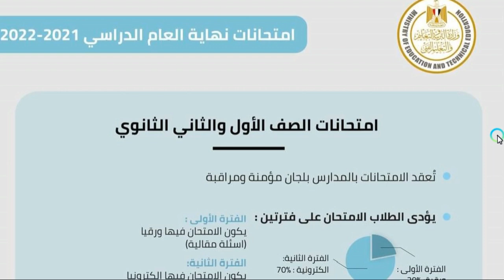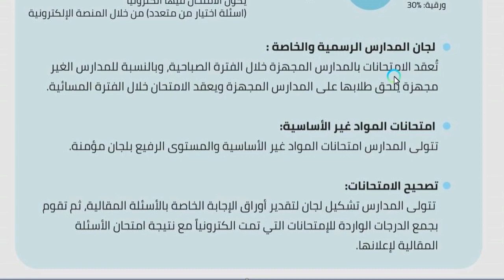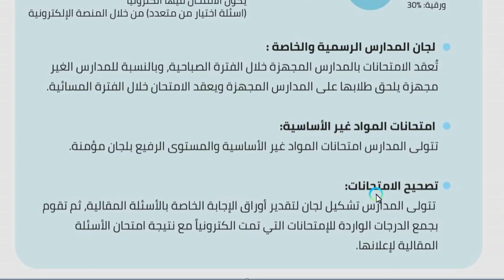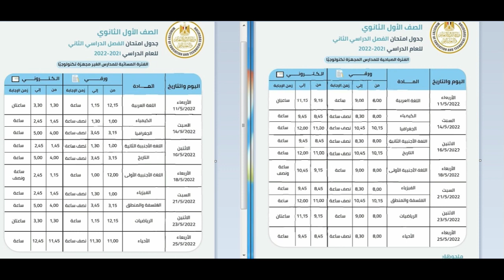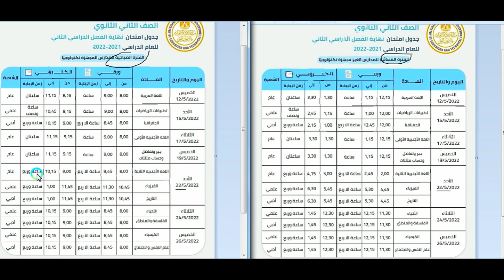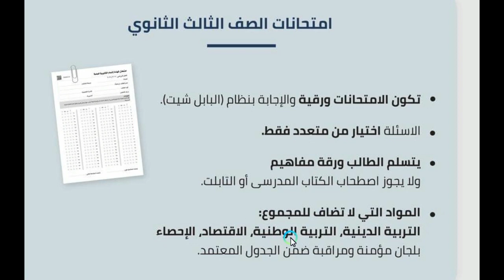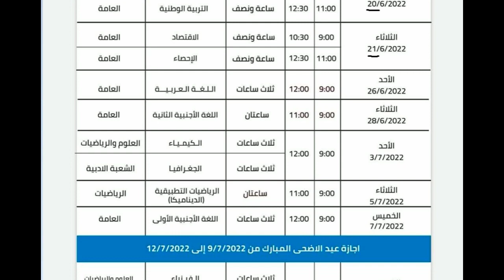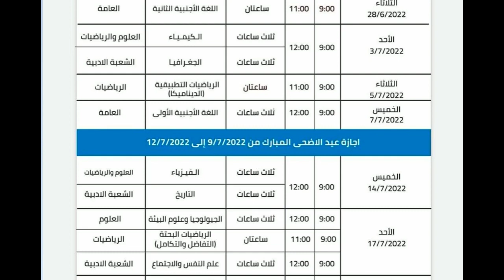ملخص مؤتمر وزير التربية والتعليم اليوم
list=PLgsqisXehW8dCZ7pM4JYkgP2UrVHIoAgW